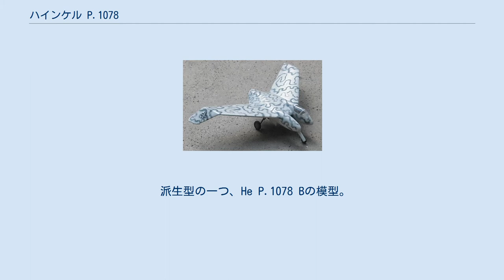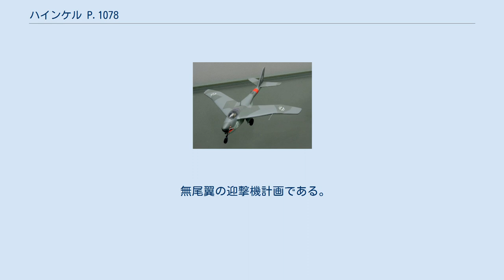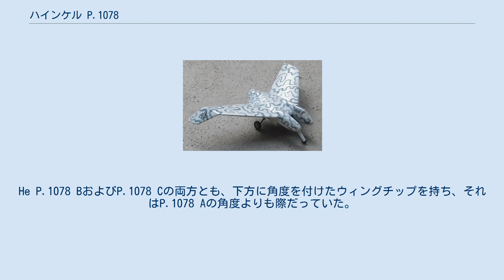ハインケル P.1078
He P.1078 He P.1078 Aの模型。
シュパイアー技術博物館の収蔵品。
 ハインケル P.1078とは、第三帝国が1944年に指示した緊急戦闘機計画に基づき、ハインケル社によりドイツ空軍向けに開発された単座の迎撃機である。
 緊急戦闘機計画の一環として、1945年初めに一つの計画が空軍総司令部（OKL）により開始された。
これはHe 162「フォルクスイェーガー」を代替する、新世代の戦闘機/迎撃機のためのものだった。
この新型機は、B-29のような高高度の脅威を処理するという命題に対し、より優れた性能を発揮するよう意図されていた。
 この計画でハインケル社は異なる設計を3種作り出し、これらは1945年2月に提出された。
他に提案された航空機メーカーの高高度戦闘機の設計にはメッサーシュミット P.1110、フォッケウルフ Ta 183、ブローム・ウント・フォス P.212、そして公式に比較審査で勝者となったユンカース EF 128が存在した。
設計対象に厳しい批判を受けた後、1945年2月の終わりにハインケル社はこの計画を放棄した。
 派生型の一つ、He P.1078 Bの模型。
 ハインケル P.1078の計画では完全に異なる3種の派生型があった。
これら全ては単座の戦闘機で、二段上反角を持つ後退翼である。
主翼は40度の後退角を持ち、構造には木製の部品が含まれていた。
計画された全ての機体が下方への角度を付けたウィングチップを持ち、また全機がハインケル HeS 011ターボジェットで駆動した。
 ジェットで飛行する迎撃機である。
提出された3種の設計のうち、本機は最も伝統的な外観で、また唯一尾翼を持つ機体である。
続く2種の派生型と同様、兵装はMK 108 機関砲2門だった。
 短い胴体の非対称な無尾翼機で、ジェットで駆動する迎撃機である。
二つの胴体の中間部にエンジンの空気吸入口が設けられている。
コックピットは左側胴部に配置され、一方で右側の胴部には首脚が内蔵された。
 無尾翼の迎撃機計画である。
P.1078 Bに類似するものの、単一の短い胴部を持つ。
He P.1078 BおよびP.1078 Cの両方とも、下方に角度を付けたウィングチップを持ち、それはP.1078 Aの角度よりも際だっていた。